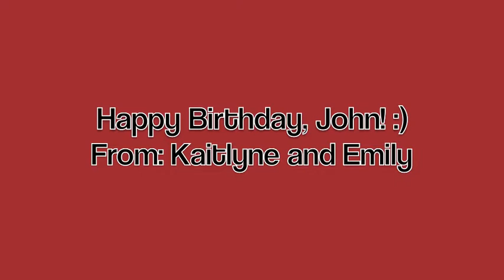Happy Birthday, John Dolmayan!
Yes, today is John Dolmayan's birthday.  He's the drummer of System Of A Down and Scars On Broadway.  Even though Kaitlyne wasn't able to be in this video, I do mention her quite often and show how much we both appreciate everything SOAD has done.  Enjoy!